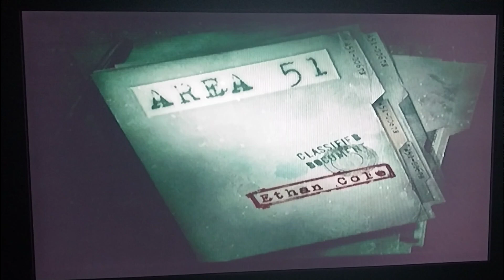"Deep Underground"/ Area 51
Area 51 Is One Of Those Groundbreaking Games That Only Comes Around Once Every Few Years,

The Way You Can Switch Back & Forth Between Human & Mutant Is Awesome,

And David Duchovny(Ethan Cole: Main Character), Marilyn Manson(Edgar The Grey) & Powers Booth(The Commanding Officer) Lending There Voices To This Game Was Pure Genius & Each Actor's Voice Perfectly Fits The Character They're Portraying,

The Plot Of Area 51 Is That The Whole Game Takes Place In One Location,
As You Descend Deeper & Deeper Into The Base As The Game Progresses Just Like "Bioshock 1& 2" and "The Callisto Protocol" But This Game Set Up That Idea That Those Games Would Soon Follow,
Now I'm Not Saying This Game Was The First or Invented The Idea Of The Whole Game Set In One Location As You Go Deeper Into Said Installation,
But This Game Definitely Set Up That Concept As A Workable Mechanic For A Game's Plot In Modern Times,

It Was Interesting That They Incorporated The Illuminati Into This Game As You Fight Illuminati Soldiers Throughout,

This Is Essentially 3 Games In One.
It Begins Like Just A Generic First Person Shooter(That Happens To Take Place In Area 51. So It Already Had The Location As A Bonus Going For It) As You Start The Game With Your Team But Then It Evolves As You Become A Mutant & Can Play Through The Game As Such If You Wish & Then You Meet The Greys & The Levels Are Designed As If Your On Their Planet In One Of Their Cities or Aboard One Of Their Starships,
You Essentially Travel All Around The Universe Without Leaving Earth,

The Way You Can Carry An Infinite Number Of Weapons All At The Same Time Is Really Handy For Fighting Those Pesky Illuminati Soldiers or Mutants If You Don't Have Enough Mutagen To Change In To Your Mutant Form,

Some Of The Game Mechanics & Technology As In Some Of The Game As Far As Stuff In Area 51 Wouldn't Be Seen Again In Games Until Years Later,
(I Covered All This Aspect In My "Let's Talk Videos" About Area 51. So Go Check Em' Out)

The Game Has An Interesting Cast Of Characters From Ethan Cole & His Team, Dr. Cray, The Commanding Officer, The Illuminati Soldiers, The Mutants, Theta Creature, The Grey's & Edgar The Alien That Are, Well Some Of Them, Memorable & Unique In Their Own Way(s),

So Captivating Storyline, Lots Of Great Firefights, Switching Between Human & Mutant Was Awesome, Interesting Cast Of Characters, Great Graphics(For It's Time), But While The Level Designs Were Kinda Generic & Repetitive They Were Interesting & Captivating At Times, Interesting Imagining Of The Inside Of Area 51, & An All Around Great Game,

Would Definitely Recommend To Anyone,

ps. This Game Is A Must Play For Sci-Fi & First Person Shooter Fans or Fans Of The X-Files or Really Anyone Who Likes "Blow Through...Shoot Em' All" Carnage or Sci-Fi Alien Games & Is A Must Have In Your Gaming Collection,

Loved This Game,

It's One Of My All Times Favorite Games & One Of The Greatest Games Ever Made. PERIOD!!!,